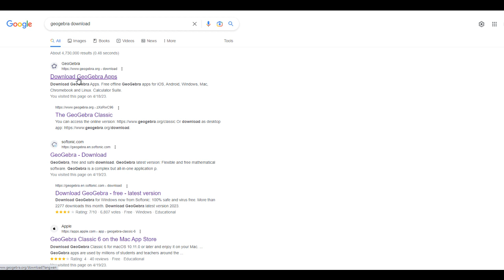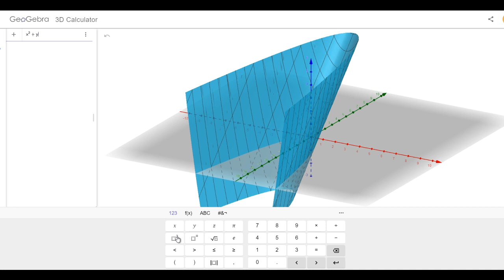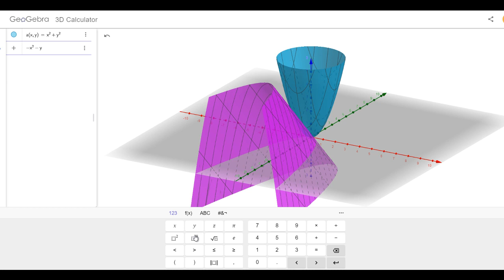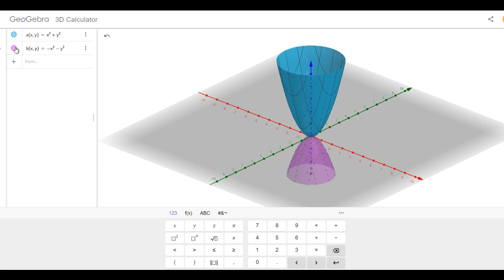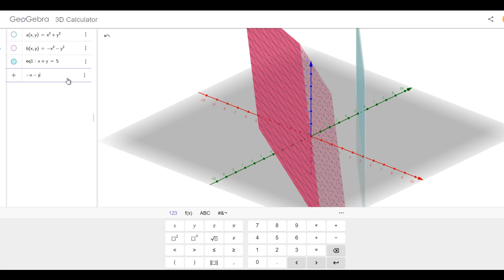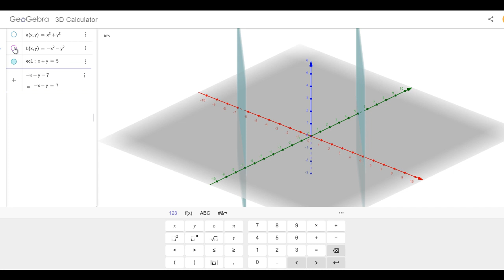الرسم في ثلاثة أبعاد بواسطة تطبيق جيوجبرا ... Three D Drawing using GEOGEBRA